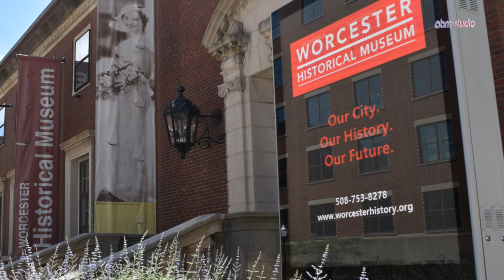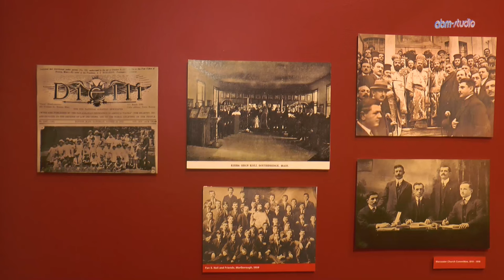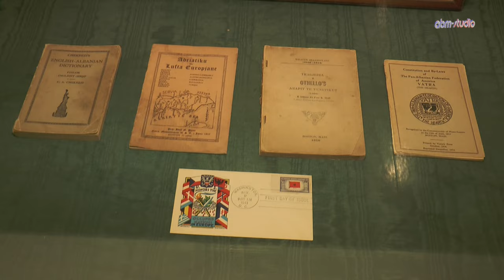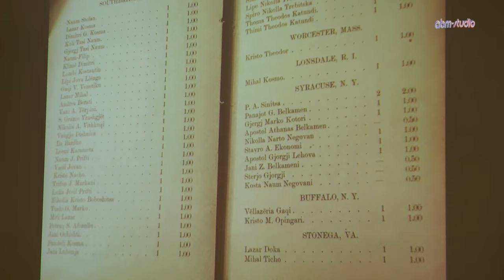Albanian roots in Worcester Historical Museum 2022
Albanian roots in Worcester MA. Albanians WHM-July 23, 2022. Honoring 100 years of diplomatic relations between two countries.